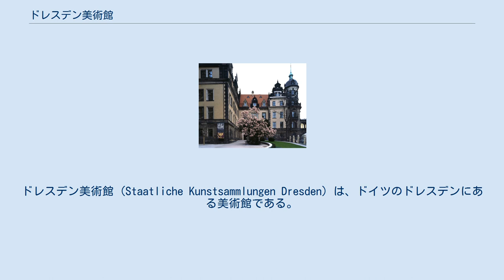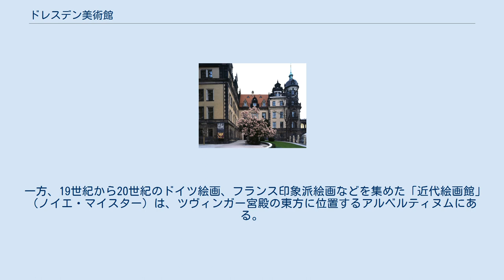ドレスデン美術館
アルテ・マイスター絵画館
ドレスデン美術館 (Staatliche Kunstsammlungen Dresden) は、ドイツのドレスデンにある美術館である。
ドイツ語名のStaatliche Kunstsammlungen Dresdenは「国立アートコレクション」の意で、ラファエッロ、ジョルジョーネをはじめとするヨーロッパの古典絵画を展示する古典絵画館 (Gemäldegalerie Alte Meister) と、19世紀から20世紀の絵画を集めた近代絵画館 (Galerie Neue Meister) のほか、陶磁器コレクション、古代彫刻コレクション、「緑の丸天井（グリーン・ヴォールト）」（ザクセン王家の宝物館）など、ドレスデン市内にある計12の博物館を含んでいる。
日本語では「ドレスデン国立美術館」「ドレスデン絵画館」などと訳される場合もある。
本項では、日本における特別展の名称などにしばしば使われる「ドレスデン美術館」という名称を使用することとする。
 ザクセン王国の古都・ドレスデンは第二次大戦で街の大部分が破壊されたが、ツヴィンガー宮殿をはじめとする壮麗なバロック建築は見事に復元・修復され、「バロックの都」の面影を伝えている。
ドレスデン美術館の基礎となるコレクションは、16世紀のザクセン選帝侯の時代から始まっているが、コレクションが強化されたのは18世紀のフリードリヒ・アウグスト1世（アウグスト強王）の時代である。
アウグスト強王が1711年から1728年にかけて十数年をかけて建立したツヴィンガー宮殿は、ドイツの後期バロック建築の代表作として知られる。
同宮殿は、第二次世界大戦で破壊されたが、1960年までに復興され、往時と変わらぬ姿をとどめている。
 ツヴィンガー宮殿には1855年に公開された「古典絵画館」（アルテ・マイスター絵画館）があり、ラファエッロの『システィーナの聖母』をはじめとするルネサンスやバロックの名画が展示されている。
世界に30数点しか残っていないフェルメールの作品が2点所蔵されていることも特筆される。
ツヴィンガー宮殿には他に、ドイツのマイセン陶磁や日本の伊万里焼を収集した陶磁器コレクションもある。
 一方、19世紀から20世紀のドイツ絵画、フランス印象派絵画などを集めた「近代絵画館」（ノイエ・マイスター）は、ツヴィンガー宮殿の東方に位置するアルベルティヌムにある。
アルベルティヌムはもともと武器庫として16世紀に建てられたものである。
なお、アルベルティヌムにあったザクセン王家の宝飾品コレクション「緑の丸天井」 (Grünes Gewölbe) は、2004年から市内のレジデンツ城に移転している。